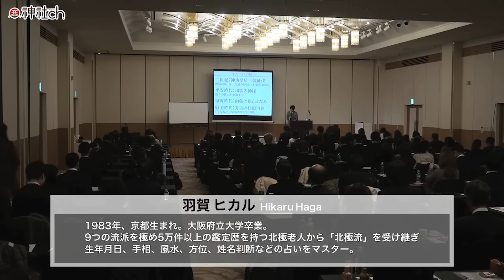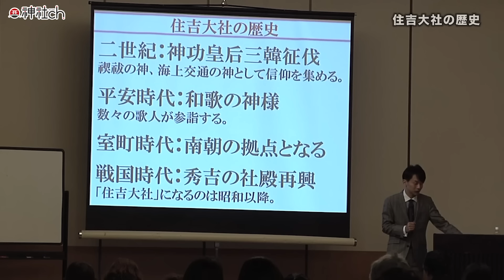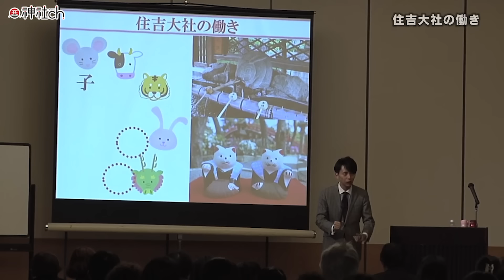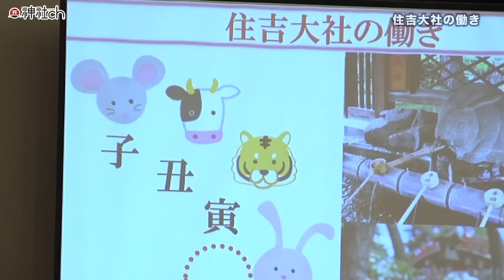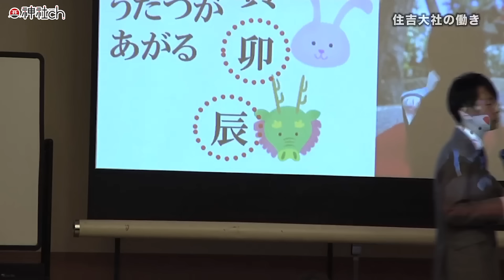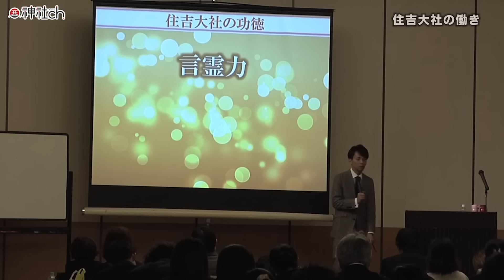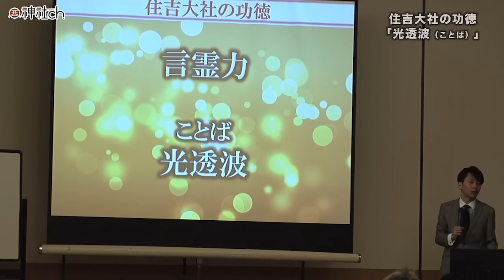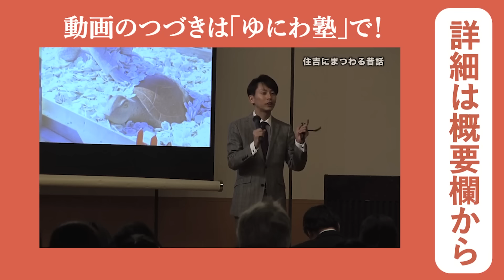大阪府 住吉大社の功徳を言霊と干支からひも解く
子丑寅卯辰「ね・うし・とら・う・たつ」の言霊からひも解ける各干支の年におけるテーマとは何か？住吉大社参拝セミナーでお話しした内容を一部、お届けします

この動画の続きは「ゆにわ塾」で！

1983年、京都生まれ。大阪府立大学　社会福祉学部卒業。普通の高校生として過ごしていた15歳のある日「北極老人（ほっきょくろうじん）」に出会い、占いの道に入る。

9つの流派を極め5万件以上の鑑定歴を持つ北極老人から「北極流」を受け継ぎ、高校生ながら生年月日、手相、風水、方位、姓名判断などの様々な占いをマスター。